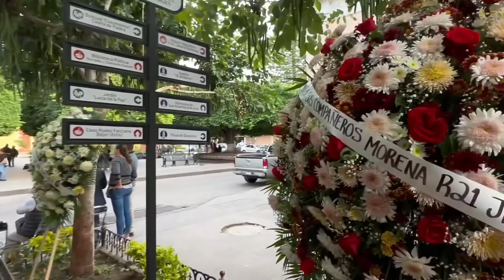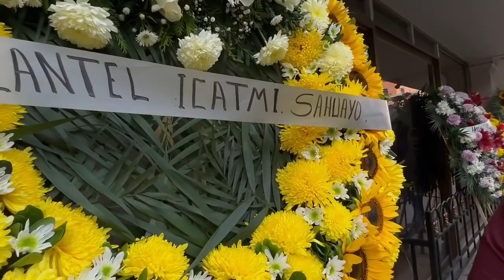Cuando un amigo se va no hay palabras hasta pronto Dr. Lucio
Cuando un amigo se va no hay palabras hasta pronto Dr. Lucio Lua Arteaga descansa en paz nuestro más sincero pésame a familiares y amigos